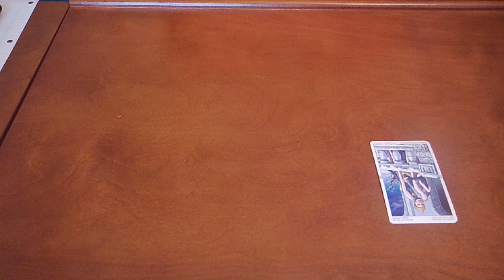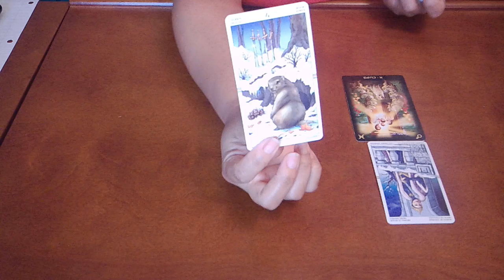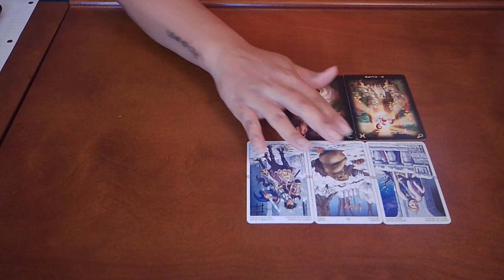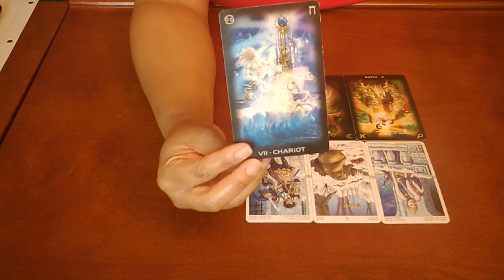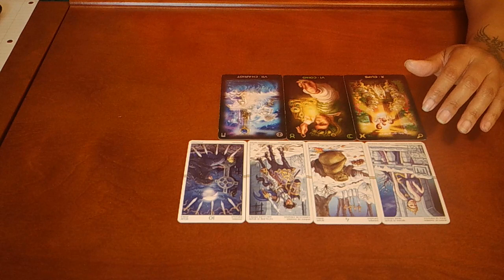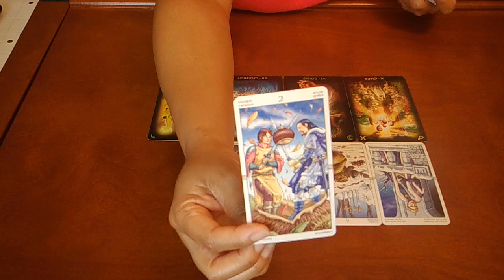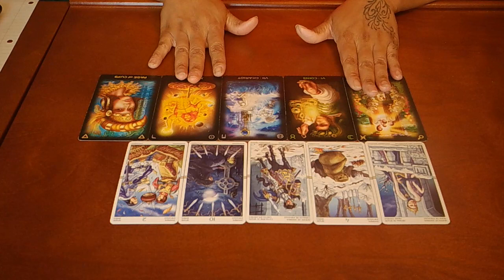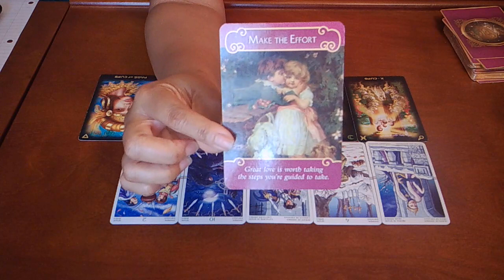PISCES~BIG THINGS AWAIT YOU, BUT YOU HAVE TO CLEAR YOUR ENERGY!~MARCH 10-18 TAROT READING